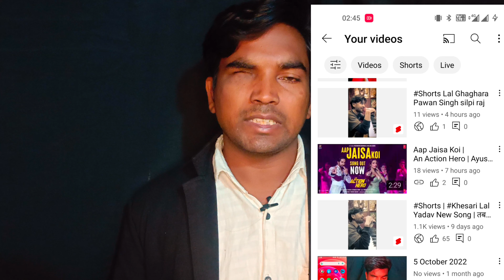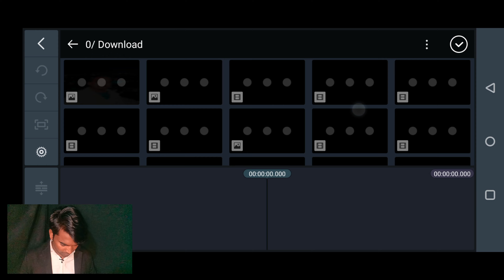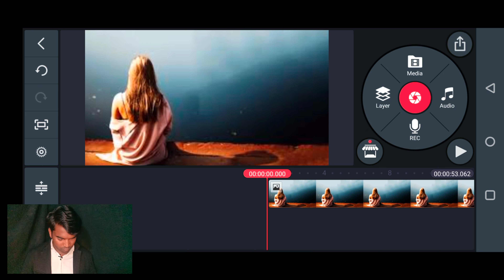Copy Paste Song On Youtube & Earn ₹1-2 Lacs Per Month | No Copyright Claim | Make Money Online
Copy Paste Video on Youtube & Earn ₹2-3 Lacs Per Month | Without Face | Make Money Online